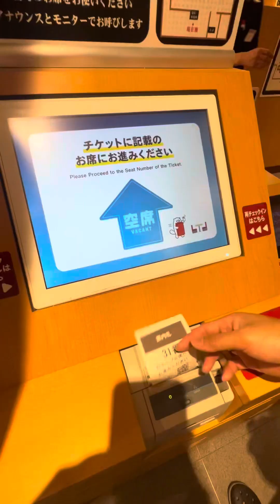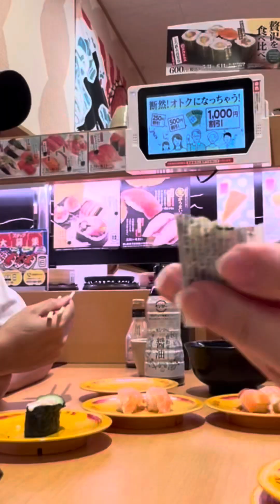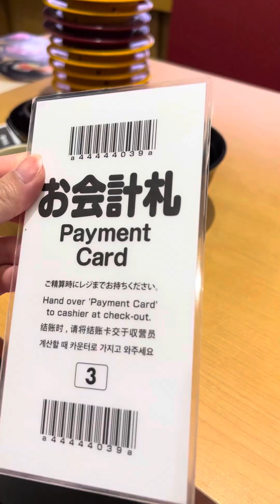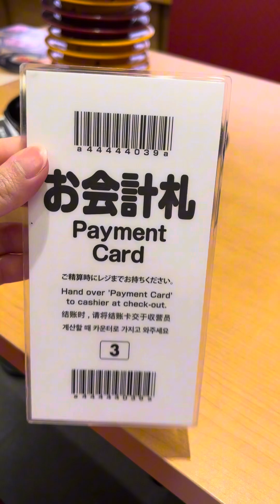Life In Japan // must try sushi conveyor belt in japan